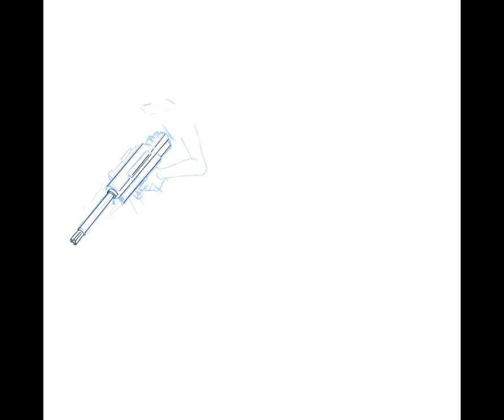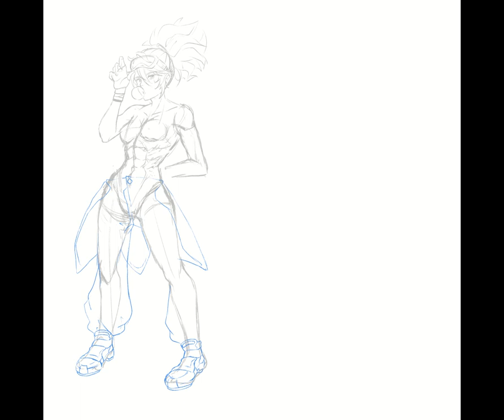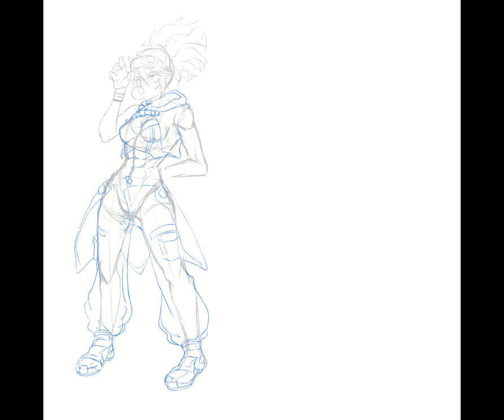repeater pvz2 anime design (speedpaint)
cấm repost khi chưa có sự đồng , cấm ăn cắp design hoặc trace dưới mọi hình thức
design cá nhân , không bán